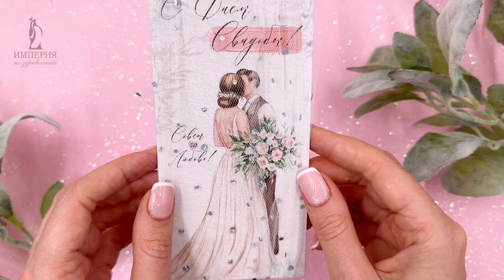Конверт для денег | "С Днем свадьбы!"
Конверт для денег на свадьбу в фатине молочного цвета. Приятные слова, необычное оформление и роскошный декор — залог идеального поздравления.

✅ Формат: евро.
✅ Материал: картон.

На нашем сайте вы можете приобрести конверт для денег оптом.

А также другие праздничные атрибуты: декор, оформительские наборы, открытки, гирлянды и многое другое! 👇